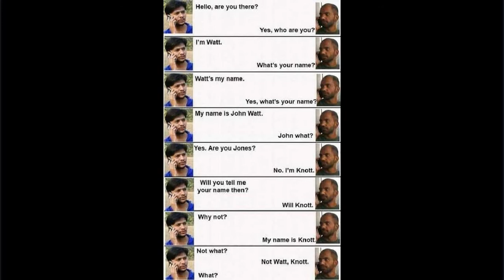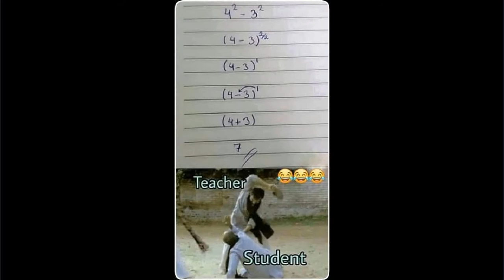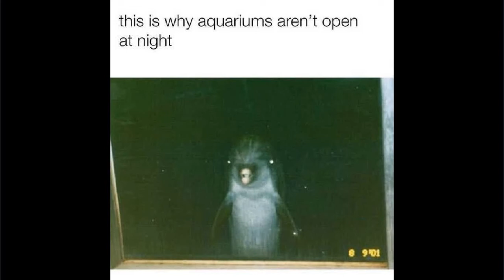Funny Memes That Make You Laugh/#15/classic memes/darkmemes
Fun Fact - What is the meaning of meme or what is a meme?
A meme is an idea, an image, video, piece of text, etc., typically humorous in nature that is copied and spread rapidly by Internet users, often with slight variations. And an element of a culture or system of behavior passed from one individual to another by imitation or other non-genetic means often with the aim of conveying a particular phenomenon, theme, or meaning represented by the meme.
Why is it called meme?
“Meme” was coined by the controversial evolutionary biologist Richard Dawkins in his 1976 book, The Selfish Gene which means “that which is imitated”/“something imitated”.